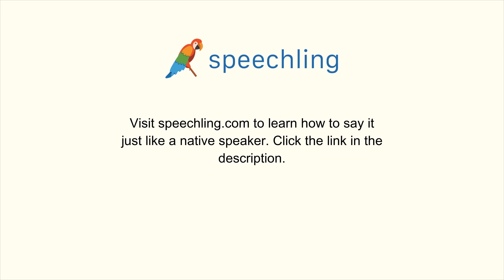How to say "Expiration date." in Chinese (Simplified)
Male Voice:
过期日期。

Female Voice:
过期日期。

Male Voice Translation:
Expiration date.

Female Voice Translation:
Expiration date.